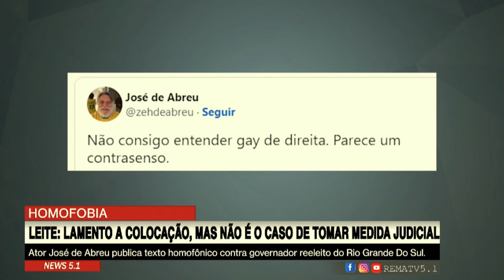Ator José de Abreu publica texto homofônico contra governador reeleito do Rio Grande do Sul